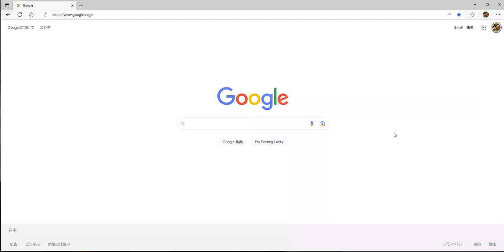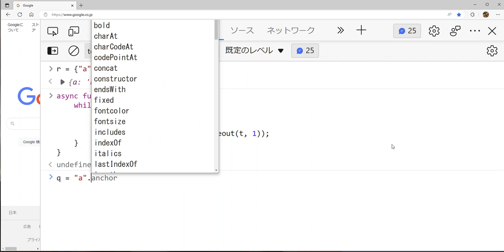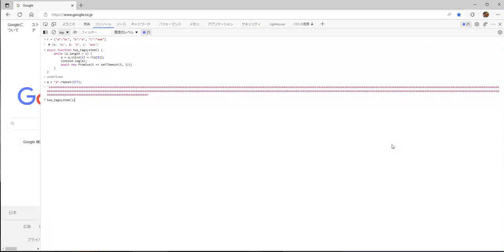Collatz Sequence on Tag System in JavaScript on Microsoft Edge